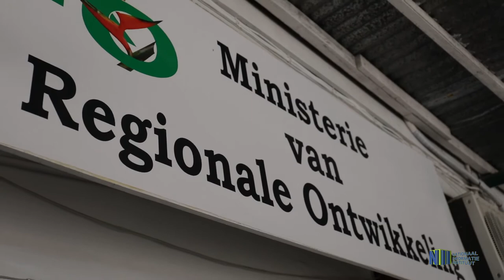MINISTER DIKAN OVER GRONDENRECHTEN VRAAGSTUK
Het ministerie van Regionale Ontwikkeling is belast met het uitvoeren van de grondenrechten vraagstuk.

In dit Gov TV item gaat minister Edgar Dikan in op vragen over de verschillende commissies die zijn ingesteld en het werk dat uitgevoerd zal worden om te komen tot een oplossing van dit probleem.